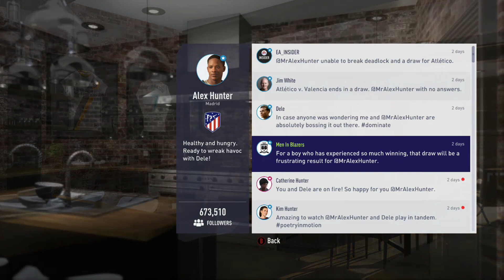FIFA 18 #37 The Journey 2 Alex Hunter Part Thirty Three !!!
FIFA 18 - The Journey 2 Alex Hunter is back!
The Journey 2 part thirty three !!!